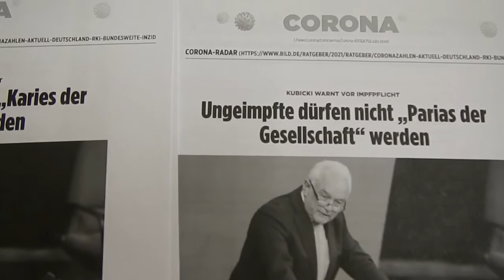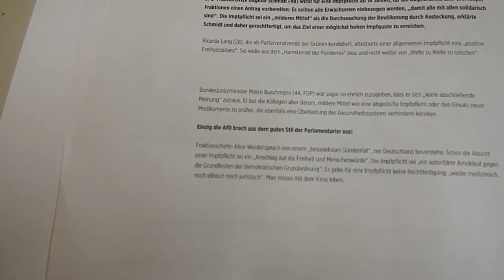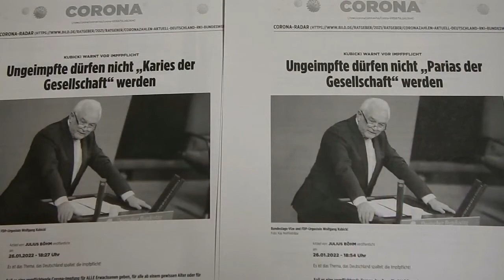Karies macht dem Praktikanten Stress (BILD) FDP wettert gegen die AfD wg. Corona-Einstellung.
Quelle: supermodelmusicman